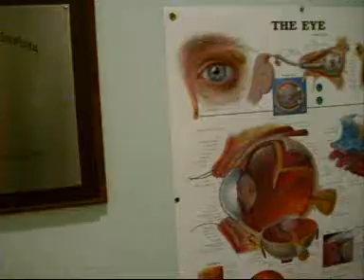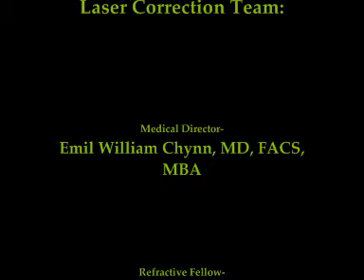New York Laser Vision Correction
This short film made for the NeoPopRealism Journal in the Park Avenue Laser Vision correction medical office. Dr. Emil Chynn performs eye surgery in front of video camera. 2008, New York.